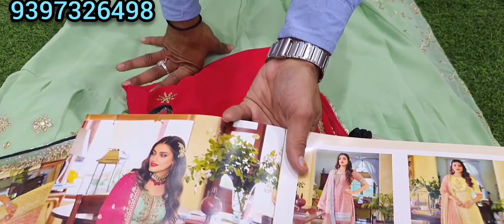Madina Designer Dress materials & Suits | No Gst | Transport available | Rajlaxmi Textiles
Sri Raj Laxmi Textiles Pvt Ltd

D. No 21-1-475,Ground floor, shree Group House, Maisamma Temple Lane, Back side 94 Bus stop, opp. High Court Gate No. 4,Madina circle, Rikab Gunj, Hyderabad

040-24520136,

Leggings, Dupatta,Scarf
All Types Sarees
Dress Materials
Kids Wear
Readymade Dresses
Nighty For Womens
Petticoat

Rajlaxmi Textiles India Pvt Ltd